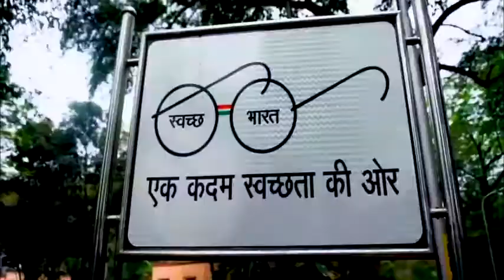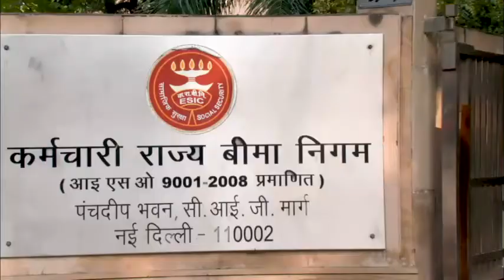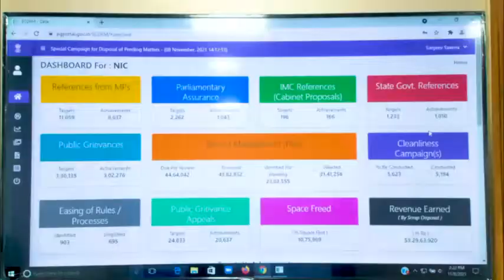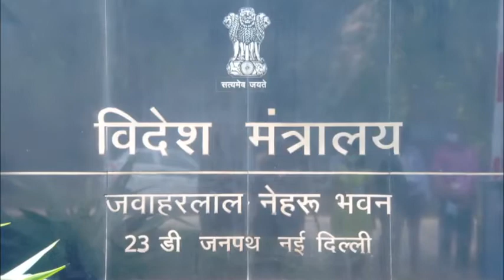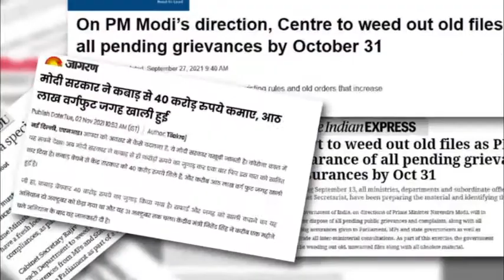Special Campaign for Disposal of Pendency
Ministry of Personnel, Public Grievances & Pensions
Department of Administrative Reforms & Public Grievances